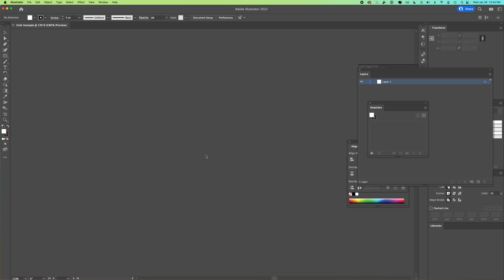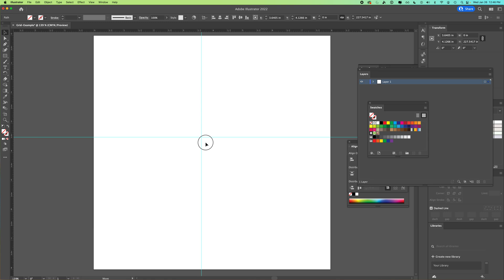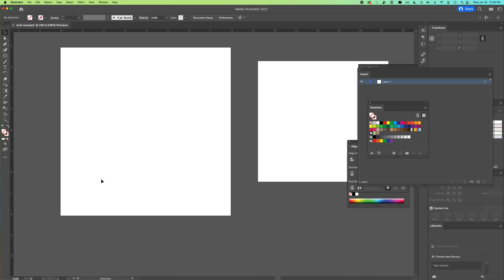Guides, Rulers and Grids Overview - How to Use Rulers and Guides & Show Grid | Illustrator Tutorial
🧰 How to Use Grids in Adobe Illustrator | Beginner Guide to Rulers, Guides & Preferences
Working in Adobe Illustrator and want clean, organized layouts? In this tutorial, I walk you through how to use rulers, guides, and grids—essential tools for precision and alignment in your design work. You'll learn how to customize your grid preferences, set ruler zeros, and lock guides so your layouts stay clean and intentional.

🎯 Whether you're designing logos, web graphics, or print layouts, mastering grids in Illustrator will help take your work to the next level.

👇 Jump to a section:

⏱️ Timestamps
00:00 Intro: Working with grids in Illustrator
00:12 Creating a new 8x8” file
00:28 Turning on rulers (Command+R)
00:42 Dragging out guides from the ruler
01:04 Guide preferences (color, style)
01:21 Grid settings: lines vs dots
01:46 Locked vs unlocked guides
02:07 Locking guides once positioned
02:14 Clearing guides
02:22 Ruler zero and aligning to artboards
02:40 Ruler behavior with multiple artboards
02:52 Custom zero point
03:06 Showing full grid (View • Show Grid)
03:15 Customizing grid settings (spacing, subdivisions)
03:41 Example: 1 inch grid with 1/4” subdivisions
03:46 Toggle grid visibility
03:54 Recap: Grid setup basics